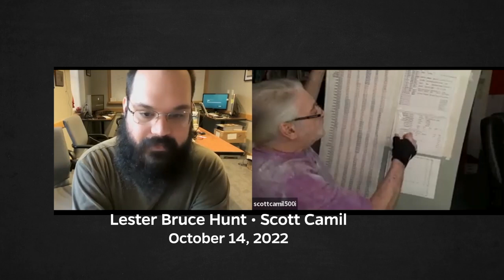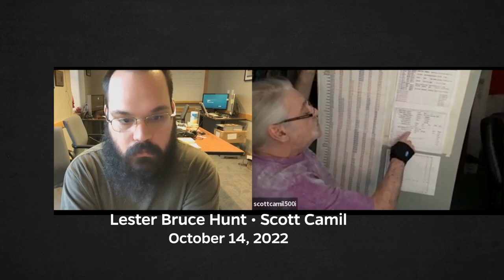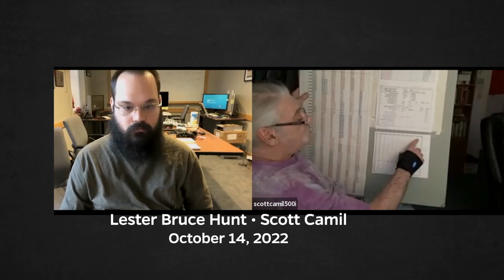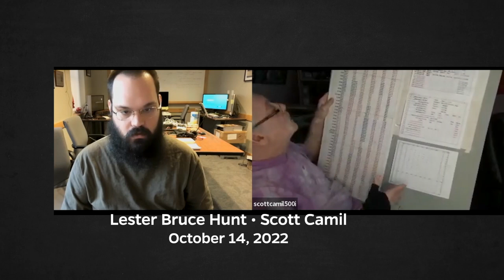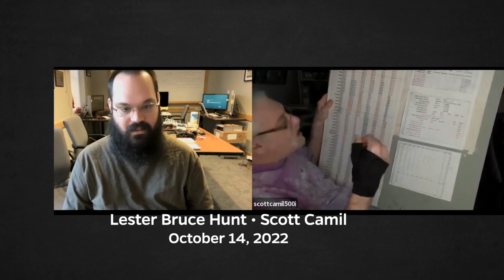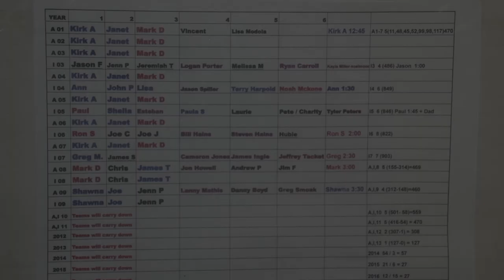Scott Camil, an Oral History of the Memorial Mile October 14, 2022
Lester Bruce Hunt spoke with Scott Camil about the history of the Memorial Mile. Interview recorded on Zoom.
241 Pugh Hall University of Florida
Gainesville, Florida 32611
Cat. No VWV 047F Scott Camil 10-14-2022